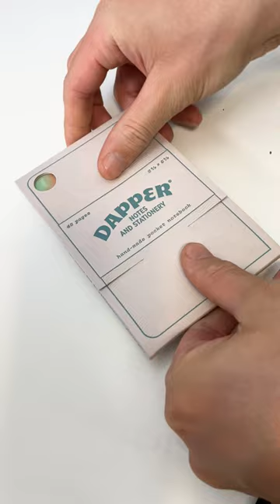Notebook sewing workshop sounds | ASMR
Listen to the sounds of a fabric notebooks being glued, sewn, cut, and packaged.

This Dapper Notes was designed by Emma Zhang.

All Dapper Notes pocket notebooks are hand-made from scratch in New Jersey by Enon Avital. Every notebook cover is made from two materials: a good looking fabric on the outside, backed by book cloth inside. These covers are just the nicest, and oh so very showoff-able.